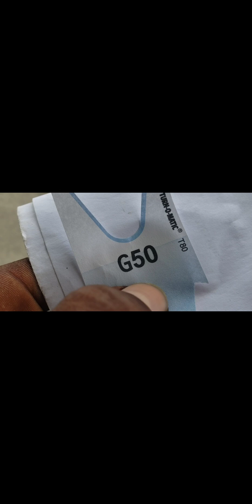My normal country life St Thomas Jamaica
a normal day as a Jamaican love and love alone